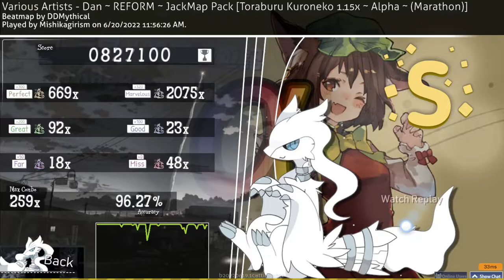Alpha Jack is here!!! || Toraburu Koneko 1.15x 96.27%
Score Details:
Score Link: Unranked
Keys: 4 OD 9 HP 8.5
BPM: 124
⭐5.94

Socials
Twitter: Do you think I'd use Twitter?

Thumbnail: I make thumbnails sometimes but give me an ingame message on osu if you need thumbnails or something.